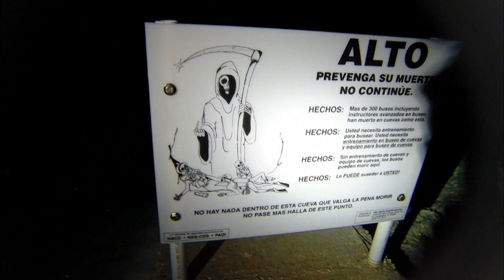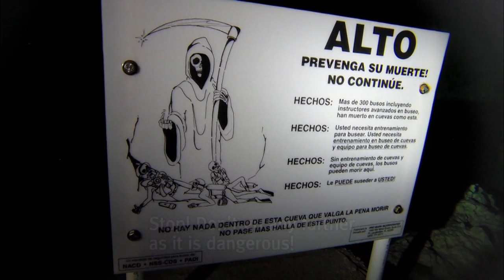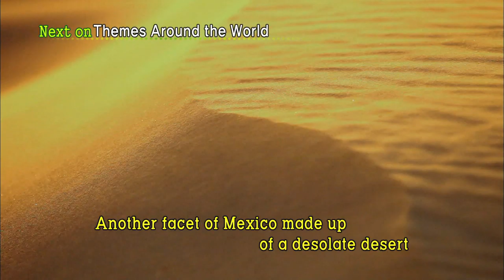[World Theme Travel] Mexico, the Land of Sun, Wind and Water Part 2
Mexico, the Land of Sun, Wind and Water Part 2.The Shining Jewel of the Caribbean, Cancun (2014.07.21)